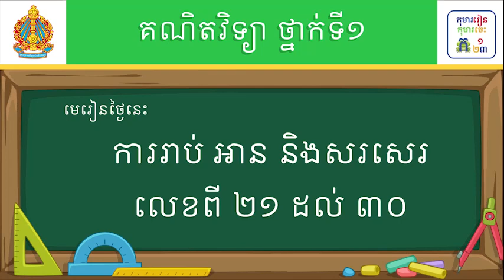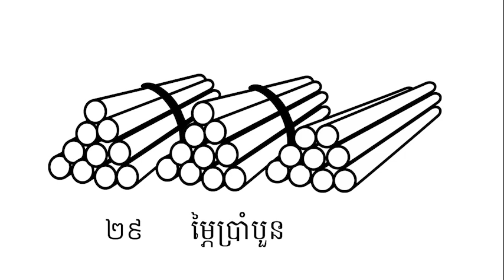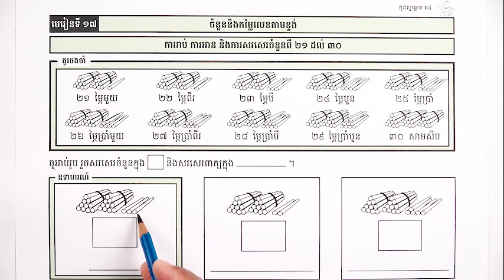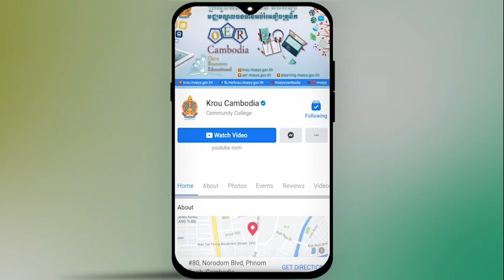មេរៀន៖ ការរាប់ អាន​ និងសរសេរលេខពី ២១ ដល់ ៣០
មេរៀន៖ ការរាប់ អាន​ និងសរសេរលេខពី ២១ ដល់ ៣០ទំព័រ១៩
លក្ខខណ្ឌ ប្រើប្រាស់៖